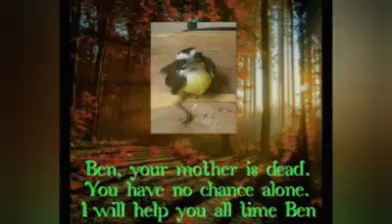Ben (lembrança de facebook 2019)